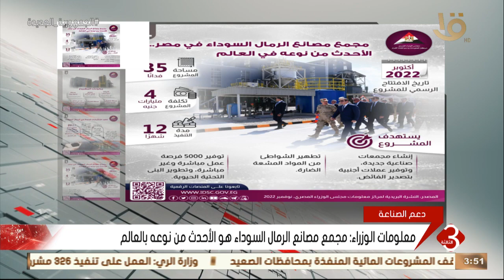نشرة الثالثة | معلومات الوزراء: مجمع مصانع الرمال السوداء هو الأحدث من نوعه بالعالم